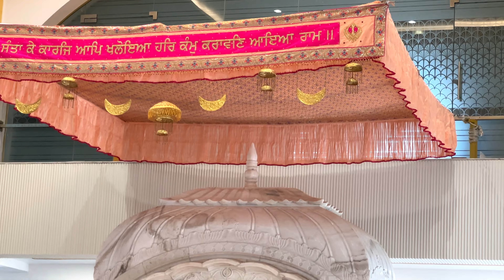Dehradun to Paonta Sahib Gurudwara पांवटा साहिब | Himachal Pradesh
Dehradun to Paonta Sahib Gurudwara पांवटा साहिब | Himachal Pradesh | road trip

पांवटा साहिब को दसवें सिख गुरु गोबिंद सिंह द्वारा स्थापित किया गया था। इस जगह का नाम पहले पाओंटिका था। पौंटा शब्द का अर्थ  है पैर, इस जगह का नाम इसके अर्थ के अनुसार सर्वश्रेष्ठ महत्व रखता है। ऐसा माना जाता है कि सिख गुरु गोबिंद सिंह अपने घोडे़ से जा रहे थे तथा इसी स्थान पर पहुंच कर उनके घोड़े अपने आप रूक गए थे, तो गुरु गोबिंद सिंह ने इसलिए पाओं और टीके को मिलाकर इसे पांवटा का नाम दिया। गुरु गोबिंद सिंह ने इसी स्थान पर गुरुद्वारा स्थापित किया था। साथ ही अपने जीवन के साढ़े 4 वर्ष यहीं गुजारे थे।

Paonta Sahib
Paonta sahib gurudwara
Dehradun to Paonta Sahib
Himachal pradesh